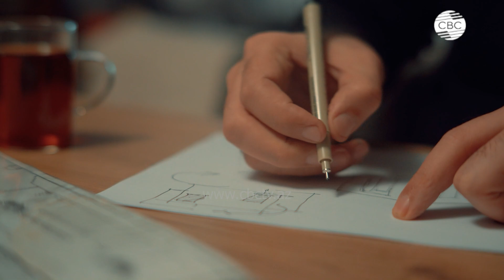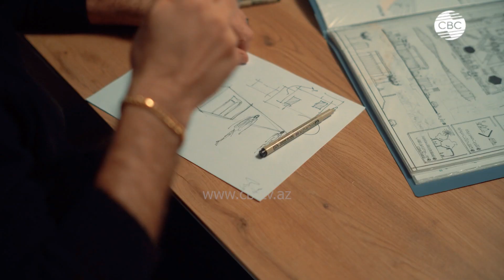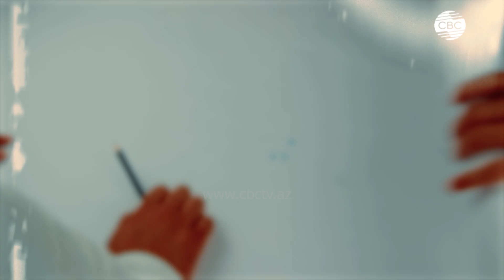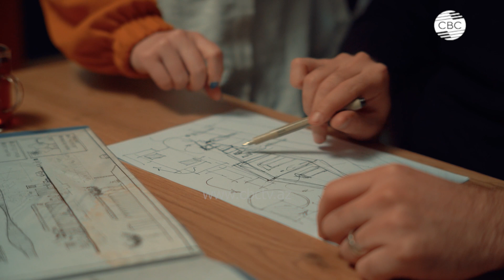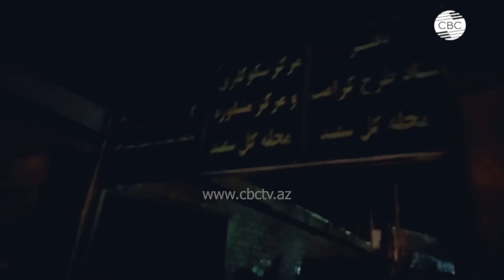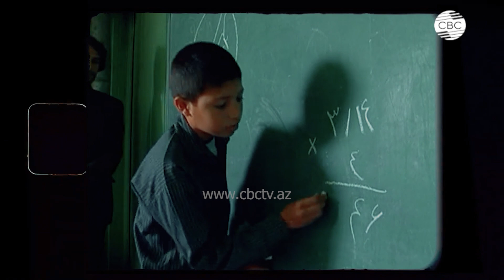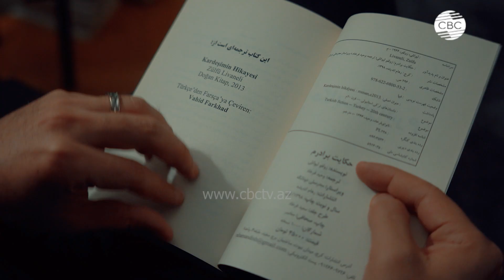Побег из Мракобесия. Часть пятая